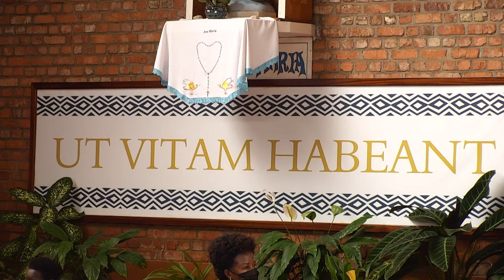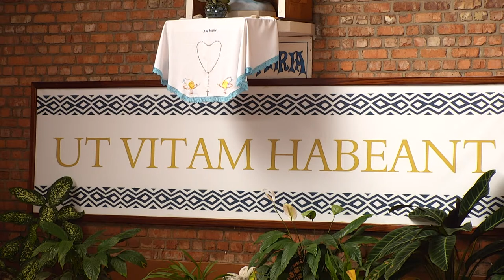IGITAMBO CYA MISA CYO GUTANGIZA ICYUMWERU CYAHARIWE UBUMWE BW'ABAKRISTU. KUWA 18/01/2022